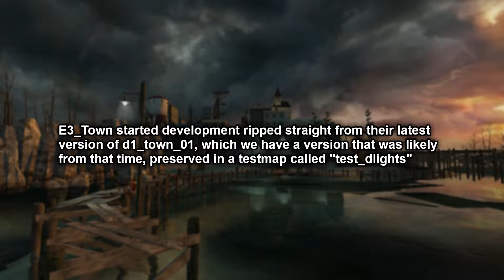Half-Life 2 Beta: The Evolution of E3_Town (2002)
Here is the evolution of the E3_town maps from the cancelled e3 2002 presentation.

00:00 - Intro
00:40 - Test_Dlights/D1_town_01 (April 30th, 2002)
04:19 - E3_Towntest (May 12th, 2002)
09:06 - E3_Town (May 20th, 2002)
13:04 - Ending